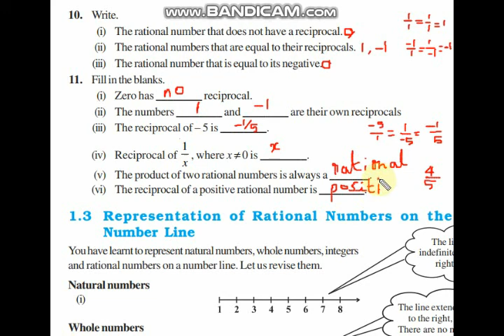Class 8, Exercise 1.1, Question 10, 11 in Tamil, Rational Numbers, Chapter 1, CBSE Maths, NCERT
NCERT Class VIII Mathematics (CBSE Grade 8)

1. Number System
2. Rational Numbers
3. Properties Of Rational Numbers
4. Representing Rational Numbers on a Number Line
5. Rational Number between two rational numbers

Exercise 1.1 Problem 10 & 11 Solution